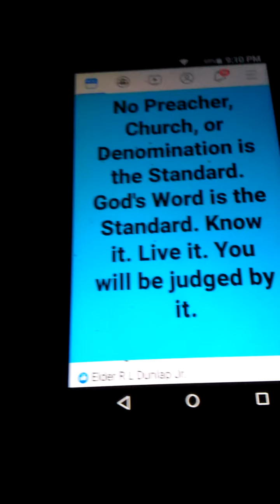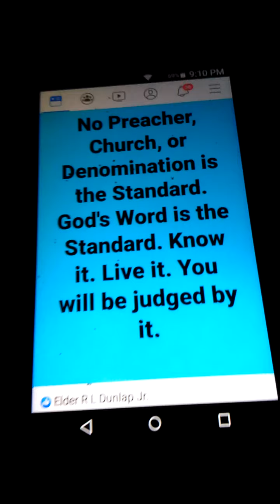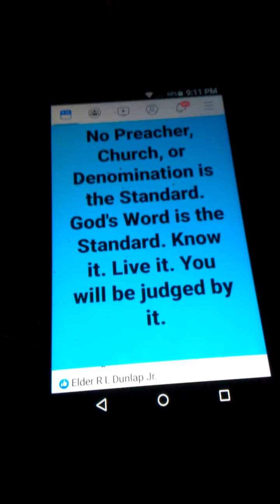YOUR BISHOP YOUR CHURCH IS NOT THE STANDARD OF HOLINESS JESUS CHRIST AND GOD IS